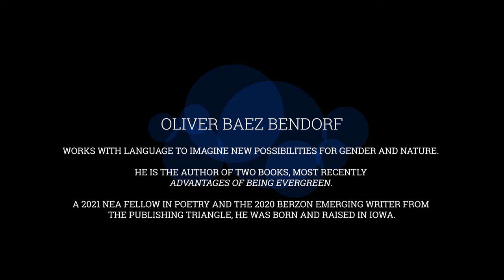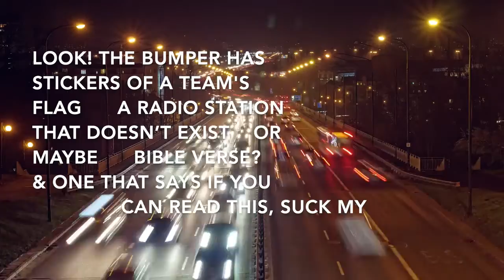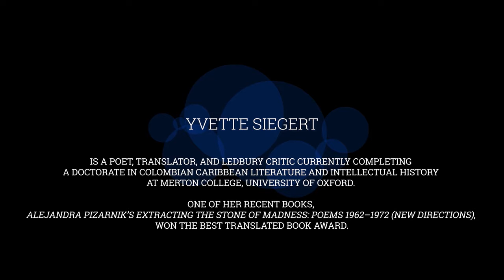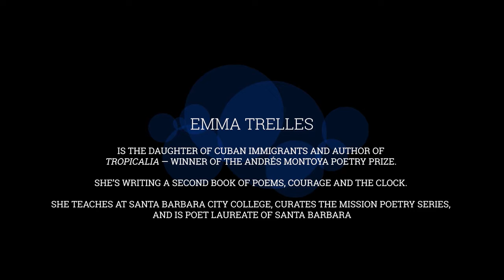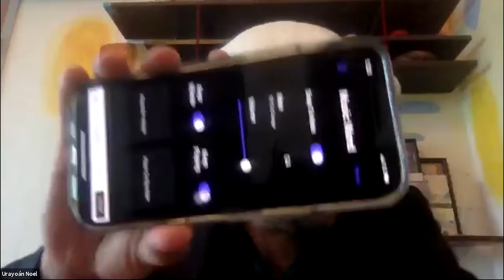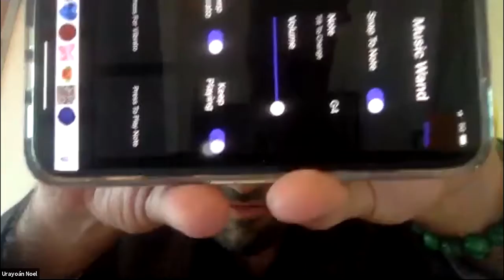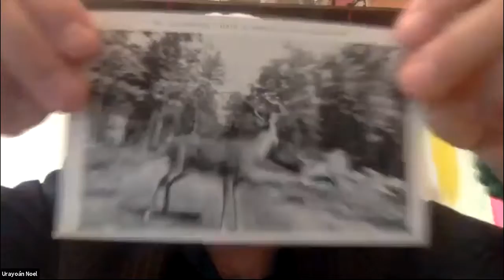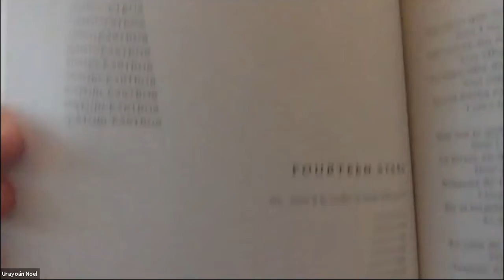CantoMundo 2021 Retreat: Saturday, June 26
Urayoán Noel reads with Oliver Baez Bendorf, Yvette Siegert, Emma Trelles, Vickie Vértiz, Reyes Ramirez, Amy M. Alavarez, Kimberly Reyes, Sebastián Hasani Páramo, and Cristina Correa.